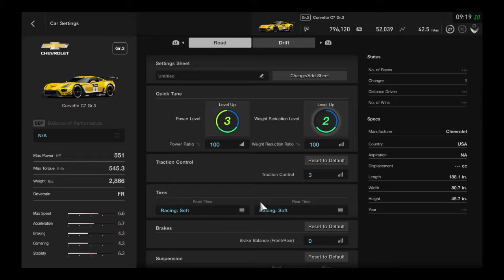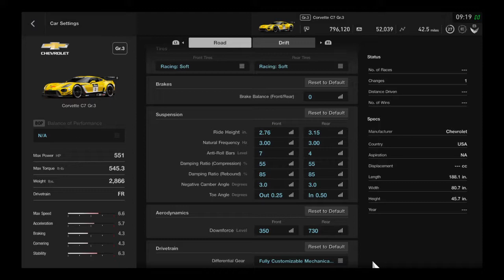Gran Turismo®SPORT_20190202093310